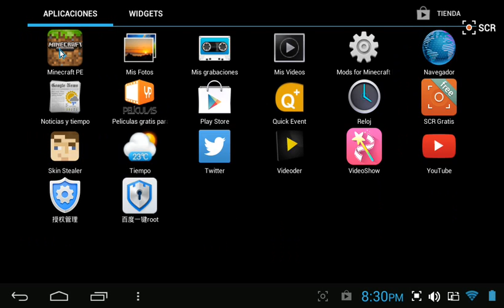Isla de vacas de champiñones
Aquí les dejo la seed: 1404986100